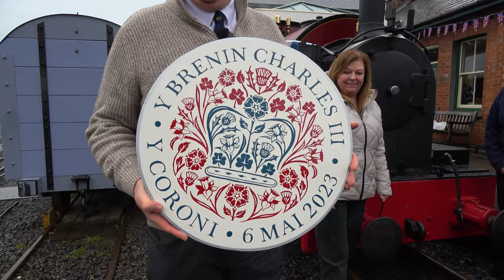70 Years of Royal Talyllyn Steam!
It's Coronation Day! Almost 70 years on, we relive the original 1953 Coronation Train put on for Queen Elizabeth II's ascent to the throne and have a chat with the original fireman - Gareth Jones.